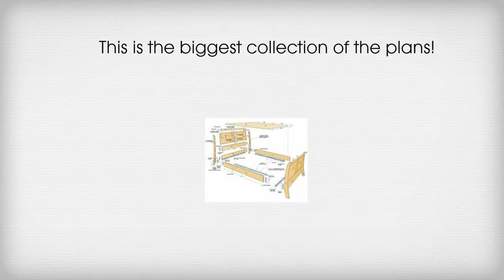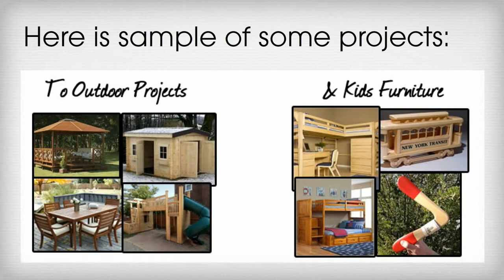How to build a Bed. Detailed Bed Plans and instructions.